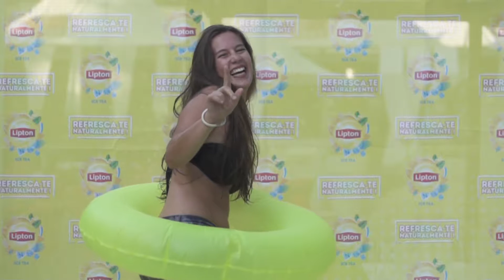Mickaela Costa - Autocarro Bar - Braga